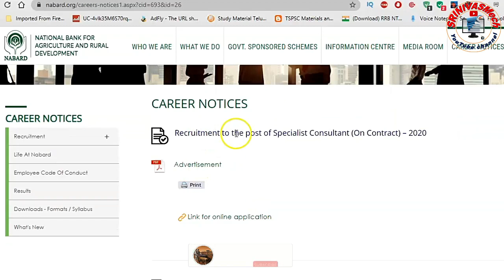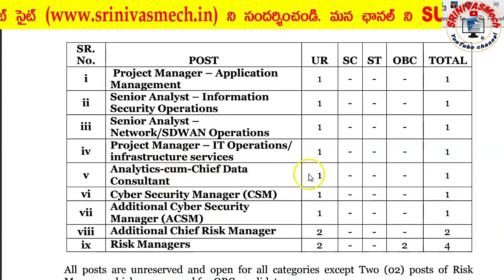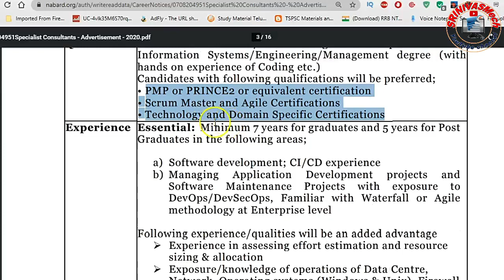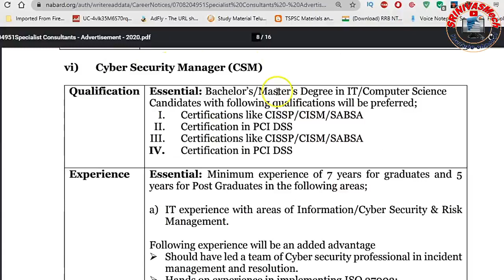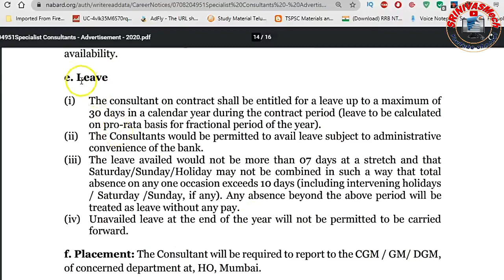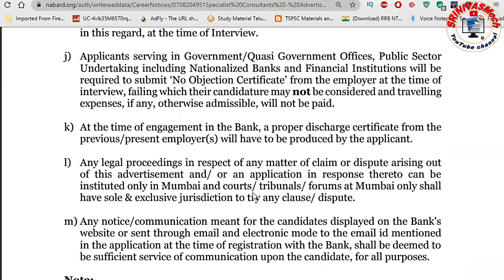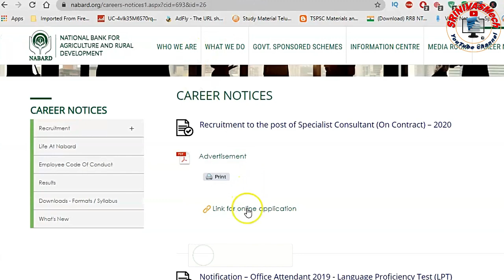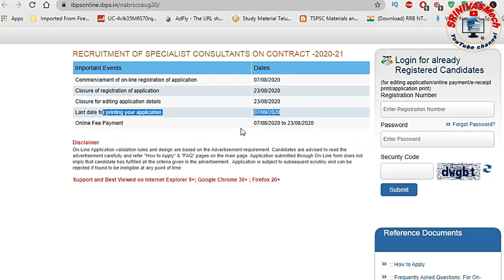NABARD fill consultants Recruitment 2020 update B.Tech/M.Tech all AP & TS aspirants by SRINIVASMech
Click Here to Add Telegram group:-